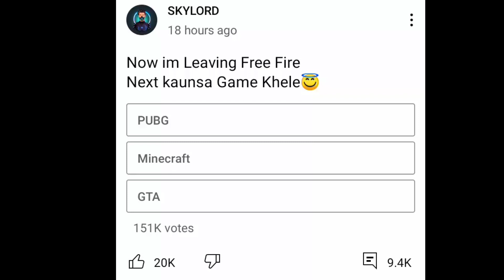SKYLORD VS ITZ KAABO | ITZ KABBO VS SKYLORD | @Skylord69 | skylord roast itz kabbo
SKYLORD VS ITS KAABO | ITS KABBO VS SKYLORD |
skylord roast itz kabbo
skylord vs kabbo
skylord kabbo
skylord kabbo roast
skylord itz kabbo exposed